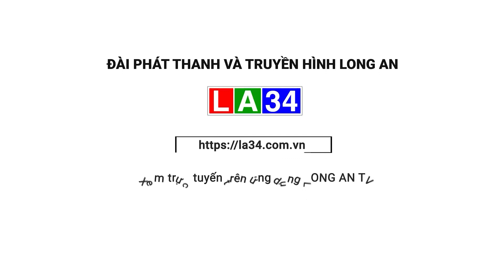Tóm gọn hai đối tượng thủ "hàng nóng" để mua bán m.a t.ú.y trái phép | LONG AN TV